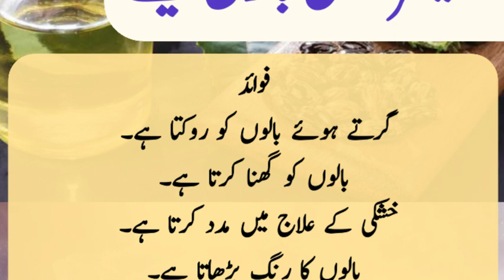January 20, 2023